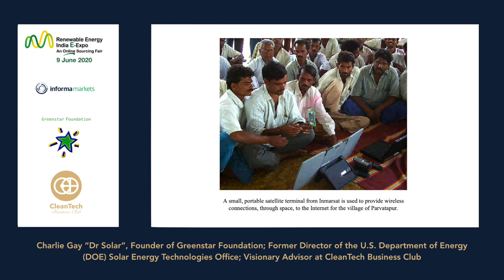Charlie Gay "Dr Solar" Visionary Address at REI (Renewable Energy India) eExpo 2020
Charlie Gay “Dr Solar”, Founder of Greenstar Foundation; Former Director of the U.S. Department of Energy (DOE) Solar Energy Technologies Office; Visionary Advisor at CleanTech Business Club